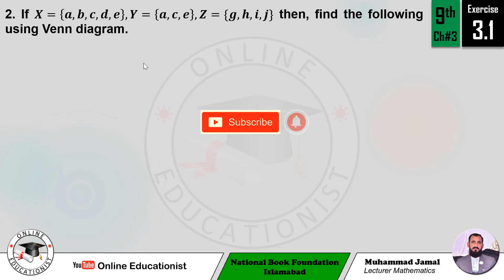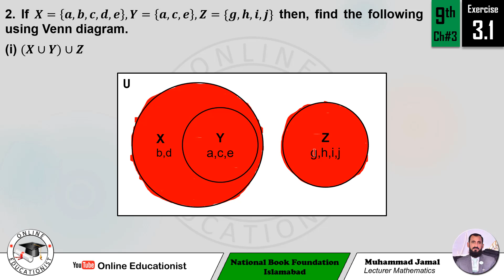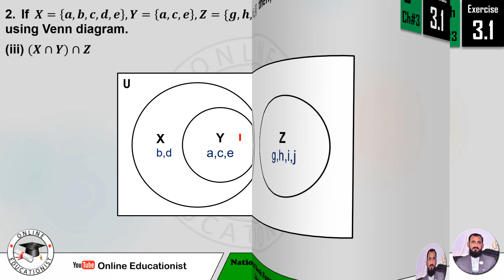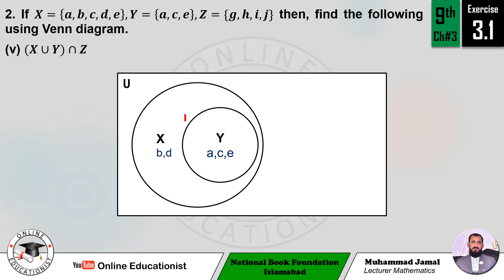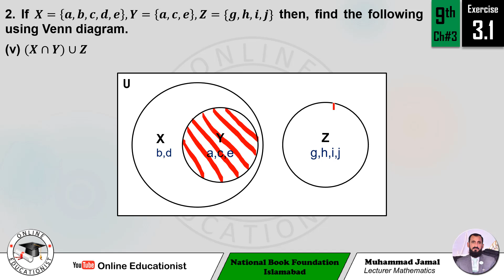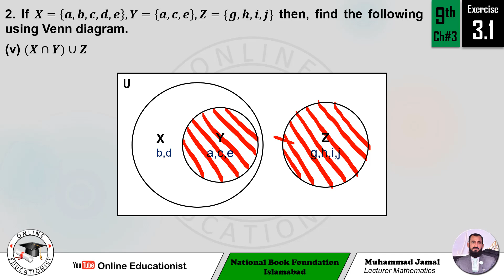9th Maths | Exercise 3.1 | Question No 2 | Chapter 3 Sets & Relations | National Book Foundation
1. Shade 𝑨∪(𝑩∩𝑪), 𝑨∩(𝑩∪𝑪), 𝑨∪(𝑩∪𝑪) and 𝑨∩(𝑩∩𝑪) using following Venn diagrams.
2. If 𝑿={𝒂,𝒃,𝒄,𝒅,𝒆}, 𝒀={𝒂,𝒄,𝒆}, 𝒁={𝒈,𝒉,𝒊,𝒋} then, find the following using Venn diagram.
(i) (𝑿∪𝒀)∪𝒁
(ii) 𝑿∪(𝒀∪𝒁)
(iii) (𝑿∩𝒀)∩𝒁
(iv) 𝑿∩(𝒀∩𝒁)
(v) (𝑿∪𝒀)∩𝒁
(vi) (𝑿∩𝒀)∪𝒁